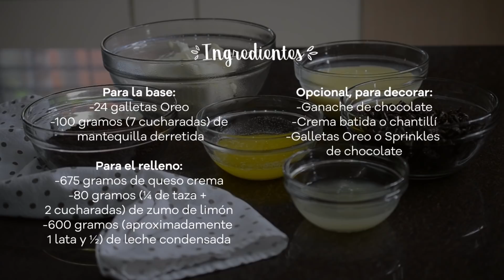CHEESECAKE DE OREO SIN HORNO! FÁCIL Y DELICIOSA - AnnasPasteleria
Hola Amigos!

Esta es la lista de ingredientes de esta receta:

Para la base:
24 galletas Oreo
100 gramos (7 cucharadas) de mantequilla derretida

Para el relleno:
675 gramos de queso crema
80 gramos (¼ de taza + 2 cucharadas) de zumo de limón
600 gramos (aproximadamente 1 lata y ½) de leche condensada
30 galletas Oreo, cortadas en trocitos
Opcional, para decorar:
Crema batida o chantillí
Galletas Oreo o Sprinkles de chocolate

Si tienen alguna duda con respecto a los ingredientes o la preparación, si quieren sugerir o pedir una receta, o si prepararon esta receta y me quieren contar cómo les quedaron (¡me encantaría saber su experiencia!), no duden en ponerlo en los comentarios abajo.

No olviden que amo ver las fotos de lo que hacen con mis recetas!, pueden enviármelas por Instagram etiquetándome en @anaisalopez, o usando mis hashtags AnnasPasteleria y RecetasQueNoFallan

¡Que tengan un día súper bonito!,
Anaísa

-Mi Snapchat: AnaisaLopez